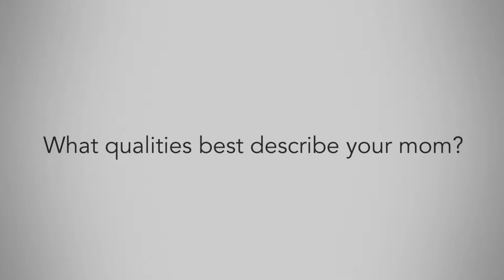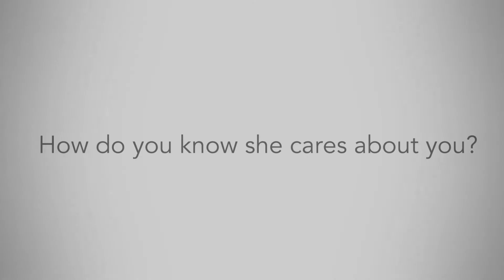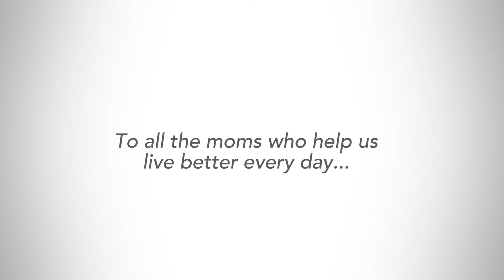Happy Mother's Day from Centric